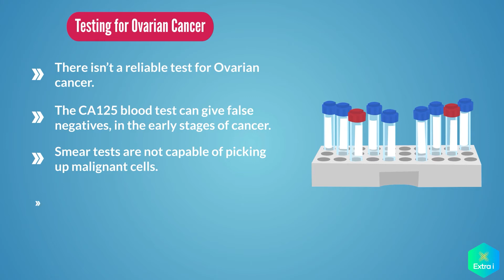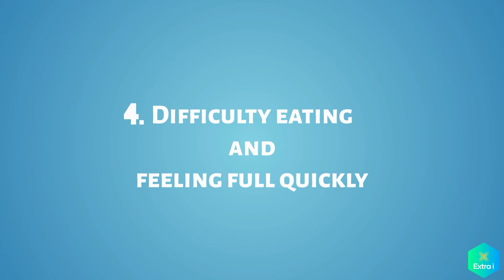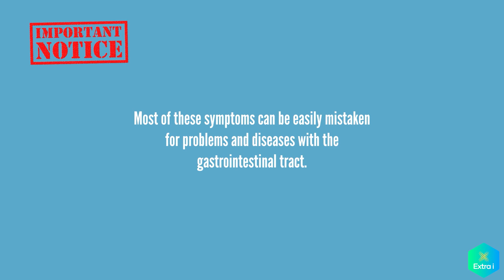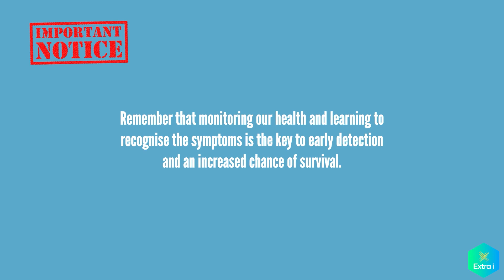5 Signs of Ovarian Cancer.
Ovarian cancer is often referred to as a "silent killer" due to its subtle symptoms that can be easily overlooked. In this video, we’ll discuss the five key signs of ovarian cancer that every woman should be aware of. From persistent bloating and abdominal pain to changes in appetite and urinary issues, recognizing these symptoms early can make a crucial difference in treatment outcomes.

We’ll also explore the importance of regular check-ups, risk factors, and when to seek medical advice. Empower yourself with knowledge and learn how to listen to your body. Don’t forget to share this information with loved ones—awareness is key to early detection!

CHAPTERS
0:00 - What is Ovarian Cancer.
0:39 - Testing for Ovarian Cancer.
1:05 - 5 Symptoms that could be signs of Ovarian Cancer